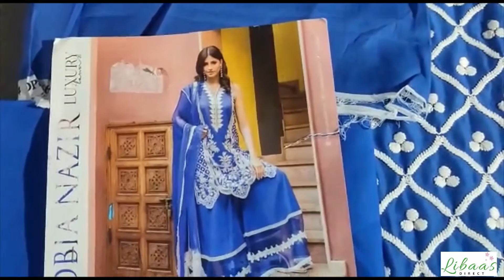DESIGN 4A Sobia Nazir Luxury Lawn Collection 2020 Unboxed Pakistani Original Summer Dress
indian dress
trouser suits